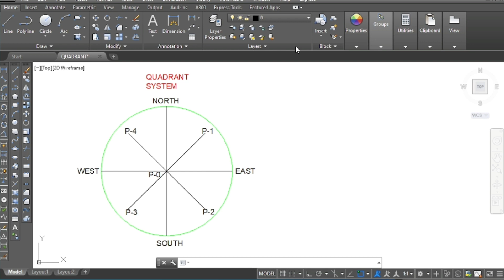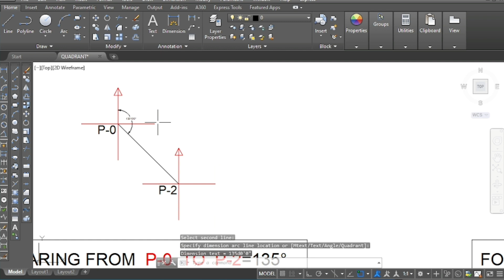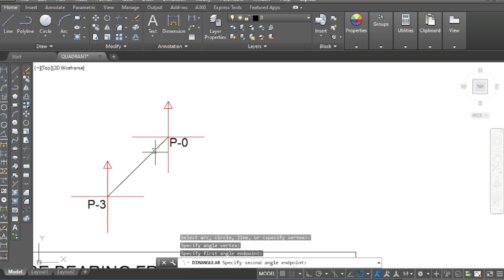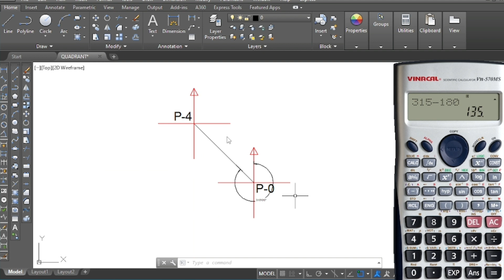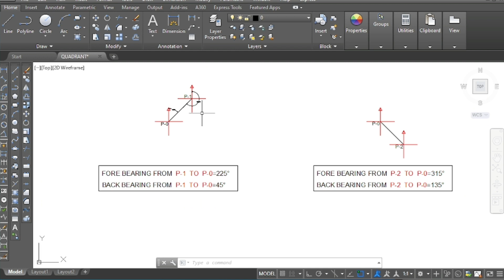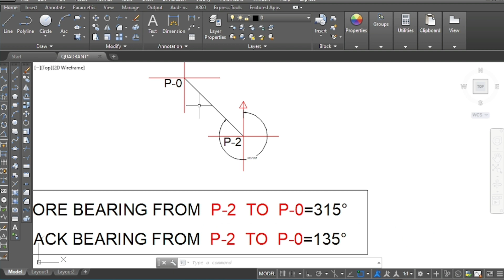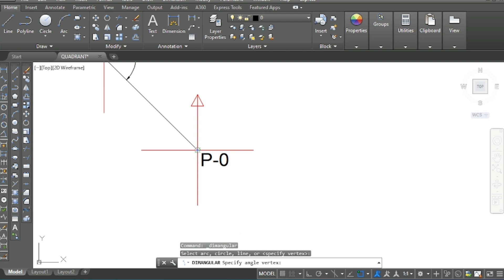What is Fore bearing & Back bearing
part-5
For coorsinates calculation we should must learn about fore bearing and back bearing,this is very import thing for coordinates